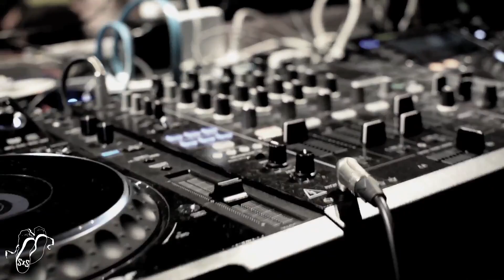Cercle Underground Recap | Step x Step Dance Europe | Edited by JZ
Cercle Underground
By Hagson

Hip Hop Winner :
MPEG (Paul Ereck, Meech, Joseph Go)

Bboying Winner :
Legiteam Obstruxion

House Winner :
Japan

Step x Step Dance Europe ‖ JZ

STEP x STEP DANCE: Uniting Dancers Around The World

Un grand merci (!) à Mohammed Zerrouk

Credits :
Break ya neck remix - Scratch Bandit Crew
Iron - Woodkid (Mystery Jets Remix)